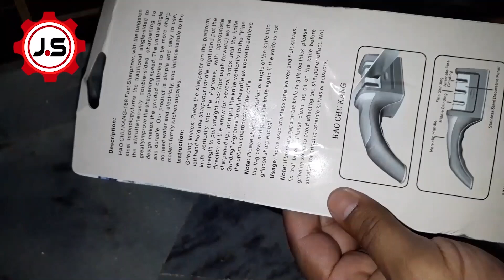Fast Knife Sharpner | best knife sharpener | best kitchen knife sharpner for home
Fast Knife Sharpner | Best knife sharpener | Best kitchen knife sharpener for home

this video about the best knife sharpener review
Fast Knife Sharpener